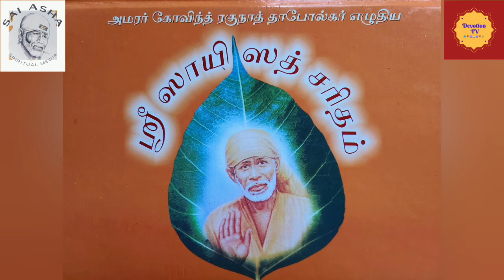ஶ்ரீ ஸாயி ஸத்சரிதம் ஓவி வரிகள் பாராயணம்-பாகம்-38-Ch-14-ஶ்ரீமதி ஆஷாராஜூ-Sri Sai Satcharitra-Tamil Ovi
SRI SAI SATCHARITHAM-TAMIL-OVI TO OVI -
Translated by
Smt. Lakshmi Ramanan
Rendered By Smt. Sai Asha Raju
Video Creation Sri. TR. Madhavan